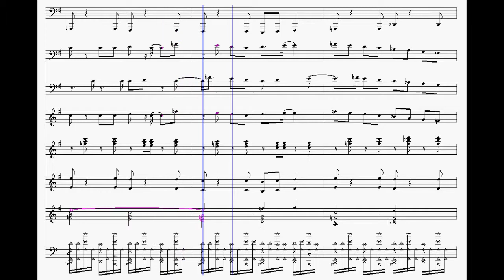Sonic The Hedgehog: Labryinth Zone Sheet Music